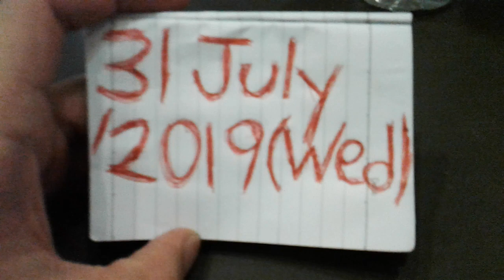TNA World Heavyweight Champion & WCW World Heavyweight Champion Kurt Tay 31July2019(Wed)Breakfast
TNA World Heavyweight Champion & WCW World Heavyweight Champion Kurt Tay Breakfast